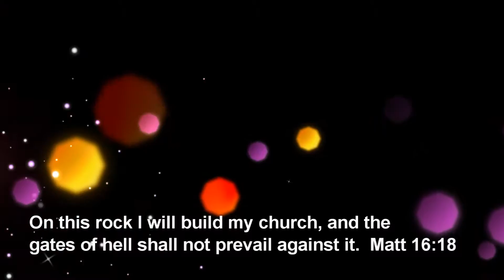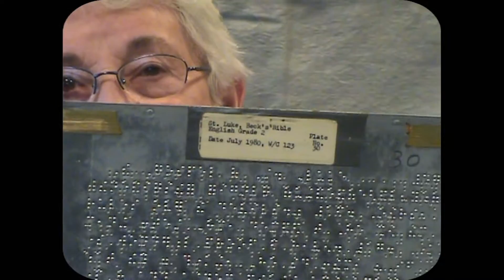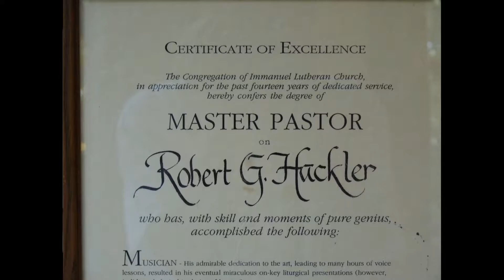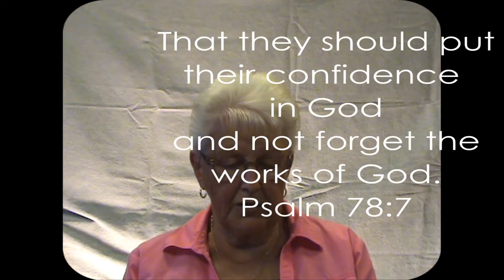Immanuel 90th anniversary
Review Video